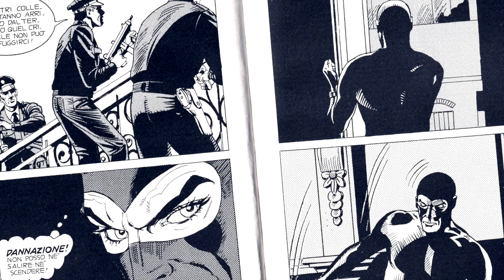@JulieBorgeaudStudio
Série d’entretiens filmés sur l’œuvre prolifique du peintre romain Sergio Ceccotti / Réalisation Julie Borgeaud 2024